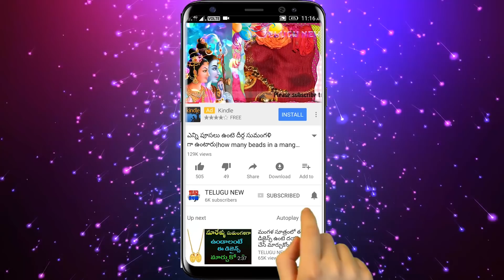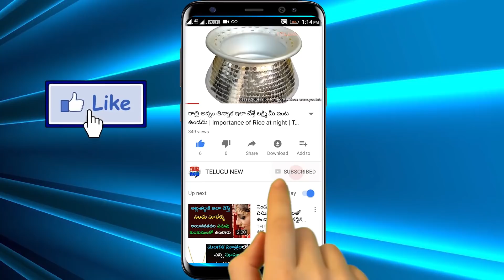ఆడవారు పసుపును దీనికి రాస్తే ఒక్క రోజులోనే మీ జీవితం మారిపోతుంది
Telugu New
రేపు బుధవారం అందులోనూ అట్లతద్ది ఆడవారు పసుపును దీనికి రాస్తే ఒక్క రోజులోనే మీ జీవితం మారిపోతుంది వద్దన్నా డబ్బే డబ్బు